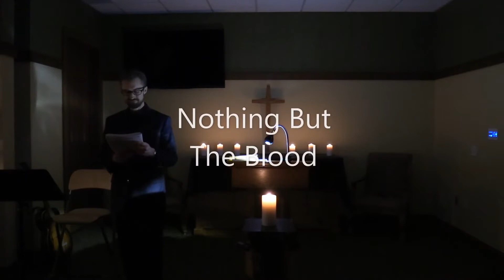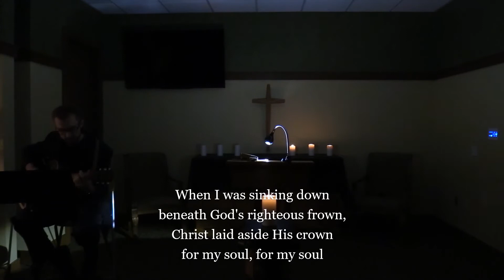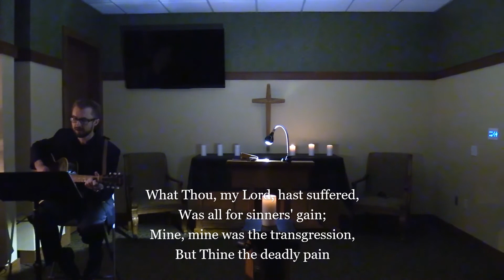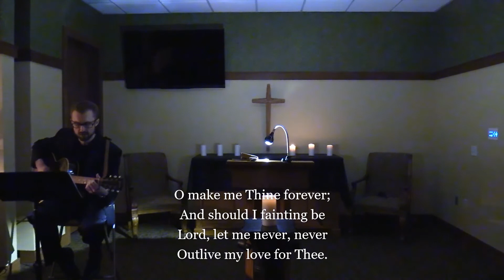Waverly Gardens - Good Friday Tenebrae Service of Shadows - Pastor Kyle Otto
Join us at Waverly Gardens for a traditional Holy Week Tenebrae Service of Shadows this Good Friday to reflect on Jesus' crucifixion. Led by Pastor Kyle, hear a meditation on Christ's sacrifice, and the passion narrative from the Gospel of Matthew, accompanied by hymns, poems, and a drama in candles.